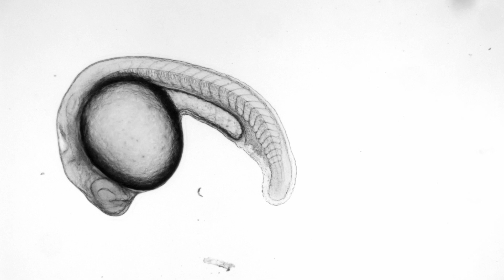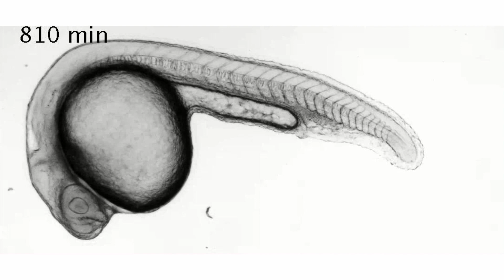A passion for cycles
He wanted to become a professional cyclist, but a knee injury led him to study the natural cycles of biological systems instead.  EPFL professor Andrew Oates now looks at the biological clocks that regulate the formation of the spinal column in vertebrates. Watch the interview with Andy Oates and learn about how his mum encouraged him to go to University, how deregulated cycles can lead to congenital scoliosis, and see some fascinating footage of spinal columns forming in zebrafish.